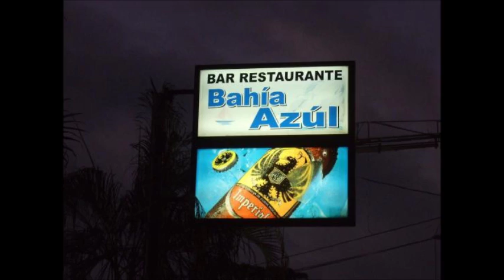Bahia Azul 4 de marzo 10 pm Ivan Bolaños